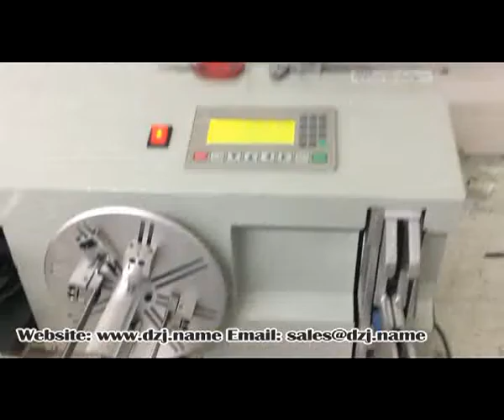Cable Winding Binding and Cutting Machine JW C5 45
Address: 1120 units, 11 layers,  2 # Building, YuanBo business center ,Jimei District, Xiamen City,Fujian Province
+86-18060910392